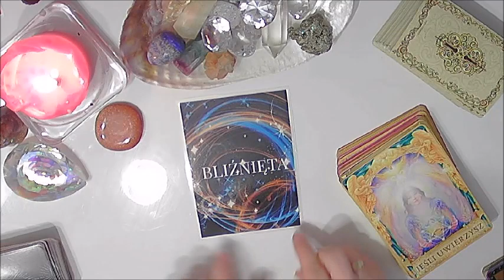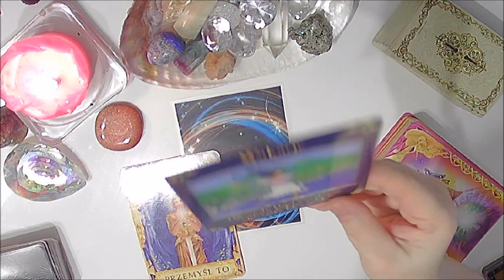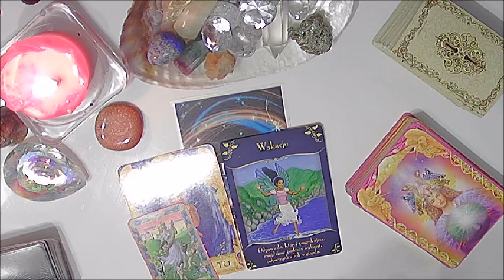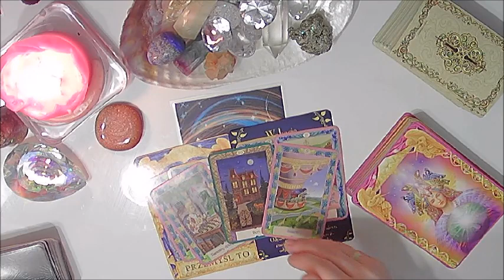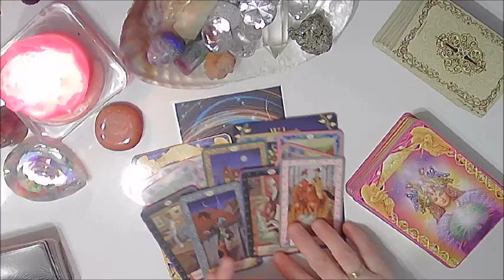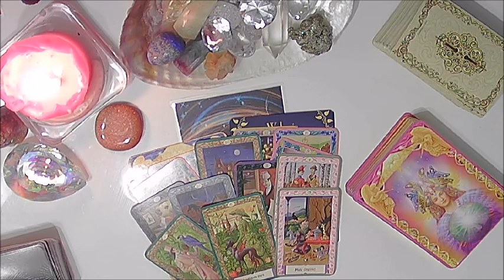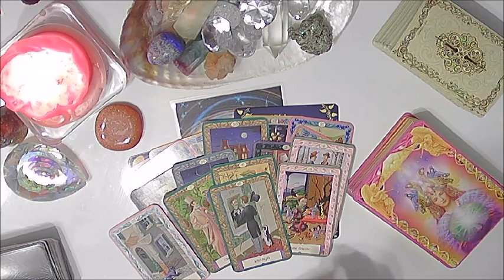Bliźnięta♊ Odpowiedź 💌Tarot 💞Uczucia i Finanse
Pamiętajcie, że karty Tarota to nie wyrocznia - to rada i drogowskaz;)Nie podejmą za Was decyzji życiowych. Rozkłady ogólne nie z każdym mogą synchronizować. Miłego oglądania:)

Zapraszam Was do oglądania i dzielenia się w komentarzach czy synchronizujecie z danym czytaniem 🙋‍♀️❤🔮

Pozdrawiam serdecznie ❤

Rytuał Białej Magii na miłość (straconą, odcięcie osoby pokochanej bez wzajemności, na przyciągnięcie miłości)
na pracę
na odsunięcie uroku od siebie i osób fałszywych
lub na Messenger przez Facebooka link poniżej 🔮💞🙋‍♀️❤

Love Frames